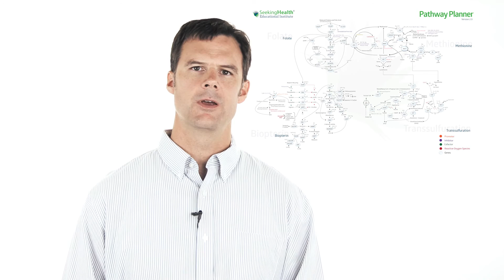How to Wake Up In the Morning - I Can't Wake Up!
Summary below.

This is Dr Ben Lynch giving clinical insights to a common condition - from the cuff - not reading and no teleprompter.

Get the FREE video course “Practical Clinical Applications of Methylation and Epigenetics”

VIDEO SUMMARY
Having trouble waking up in the morning? Learn how to stop hitting the snooze button.

In this video, I discuss strategies to help your body wake up and increase alertness in the morning.

1) Increase morning light - more light in your bedroom in the morning helps burn off melatonin (the sleepy hormone). Try a sunrise/sunset alarm clock that gradually increases light in the room in the mornings.

2) Support cortisol production - Cortisol is known as the stress hormone, but you need appropriate amounts to wake up and remain alert. Constant stress can deplete your cortisol levels. Supplement with vitamin C, vitamin B5, and adrenal cortex in the morning with breakfast (supplements should be used temporarily--only while you need it.)

3) Support ATP (the body's fuel source) production - consider an NADH supplement.

NOTE: Fatigue and inability to wake up can be caused by a medical condition like hypothyroidism among others. Work with your doctor to make sure these strategies are right for you.

Sunrise/Sunset alarm clocks referenced in this video

If you are a doctor and want to learn how to truly optimize your patients' health, check out SHEICON2015 Join Dr. Ben Lynch and 400 others who want to transform their medical practices.

Ready for exponential growth?

A SHEI membership gives you access to hours of FREE conference recordings, educational and conference discounts, professional & general public forums and more!

All of SHEI education is purely educational. There are NO product recommendations or 'sales pitches'.

ABOUT SEEKING HEALTH EDUCATIONAL INSTITUTE
Seeking Health Educational Institute (SHEI) identifies and assimilates clinically-relevant research in the areas of nutrigenomics and methylation. We then deliver it to the health professional – and layperson – via webinars, seminars, conferences, forums, podcasts, videos and articles.

As the leader in nutrigenomics and methylation research interpretation, SHEI is the trusted resource for health professionals and laypersons worldwide.

Our Promise
To change the healthcare model from disease-based medicine towards an integrative systems approach one healthcare professional at a time. To provide accurate, efficient and effective clinical tools. To strive towards optimizing life.

Our Mission
Providing education for both health professionals and laypersons in the art of integrating nutrigenomics with the principles of Vis Medicatrix Naturae, Tolle Causum, Tolle Totum and Docere.